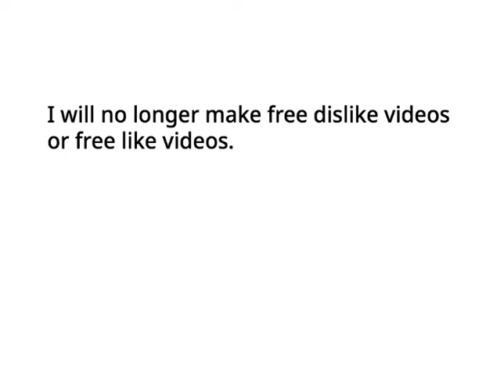You know what?